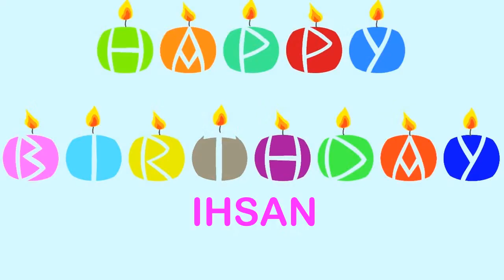Ihsan Wishes & Mensajes - Happy Birthday